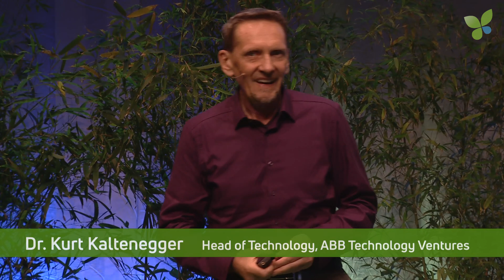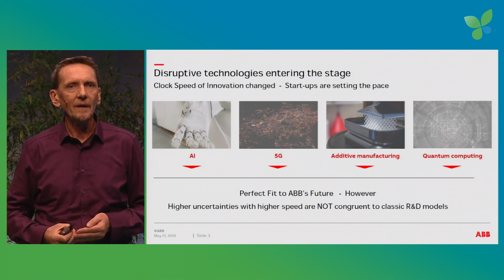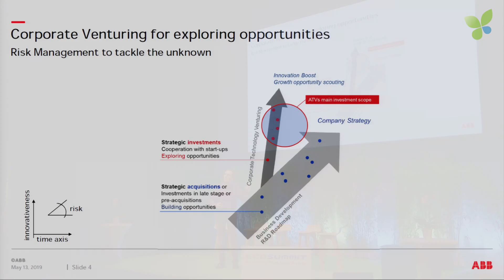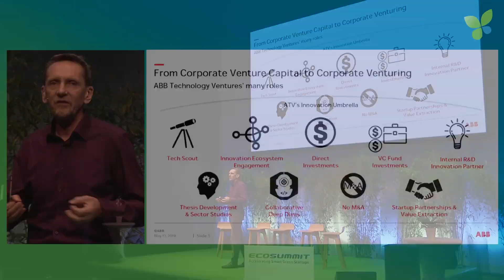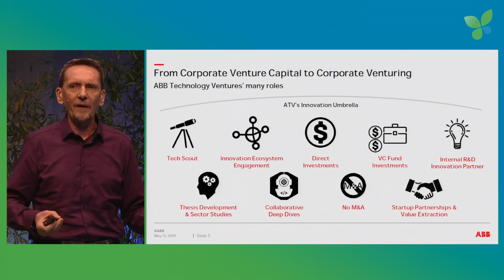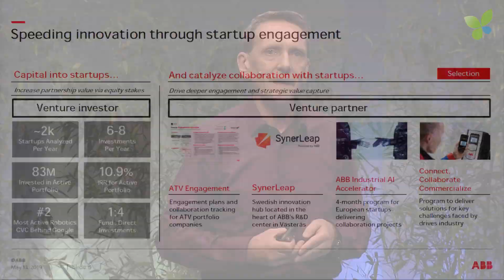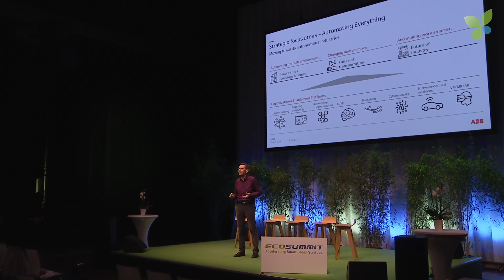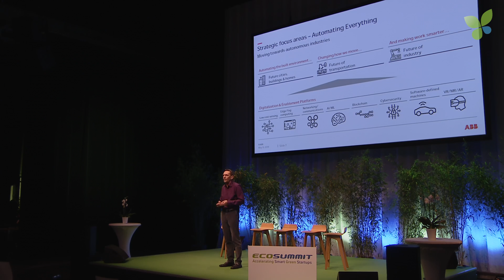Kurt Kaltenegger pitches ABB Technology Ventures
Kurt Kaltenegger pitches ABB Technology Ventures at Ecosummit Berlin 2019. Kurt talks about strategic venturing in industry 4.1 and ABB's search for the next technology that will have an impact on the energy and industrial revolution.